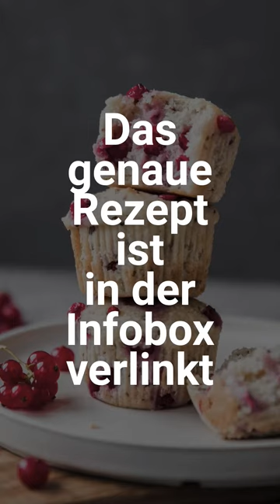Vegane & Glutenfreie Johannisbeer Muffins | super saftig und schnell zubereitet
In diesem Video seht ihr, wie ich meine glutenfreien und veganen Johannisbeer-Muffins mit Zitrone und Kokos zubereite. Das Rezept ist nicht nur glutenfrei und vegan, sondern auch ohne Hefe, sojafrei und ohne klassischen Rohrzucker!

Perfekt geeignet für Menschen mit Allergien und Gluten Unverträglichkeit oder Zöliakie.

Besucht gerne meinen Blog & meine Sozialen Plattformen für mehr Rezepte & Tipps!

Eure Fabienne